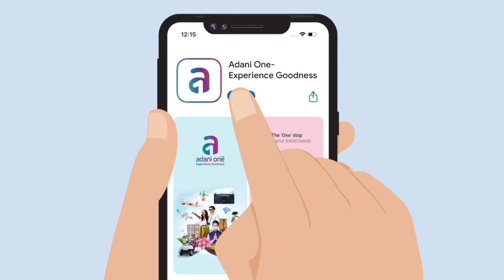Adani One | Bengaluru to Jaipur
Planning a trip from Bengaluru to Jaipur soon? Do it on Adani One to make your travel experience even more ₹ewarding!